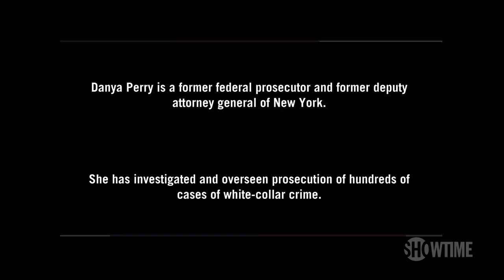Consequences of Civil Case Against Trump Could Be “Disastrous” | The Circus | SHOWTIME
Mark McKinnon meets with Former Deputy Attorney General of New York Danya Perry, to discuss the lawsuit filed against former President Donald Trump by New York Attorney General Letitia James. Starring John Heilemann, Mark McKinnon, and Jennifer Palmieri. All episodes of The Circus are now streaming with the Paramount+ with SHOWTIME plan.